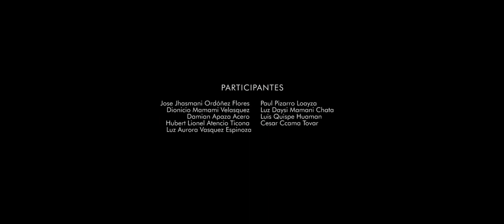Jaltawi - Mi Mejor traje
Autor: Agrupación Jaltawi
Morenos Azoguine | Bloque Coquetos
Producido por VivoTv | Dominia StudioArts
Dir. Cam y post: KinyoAp